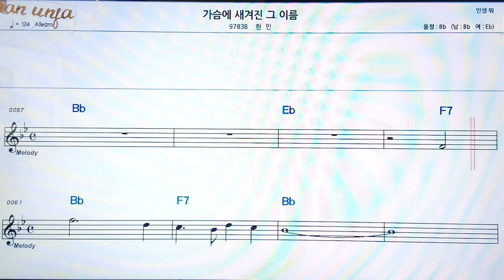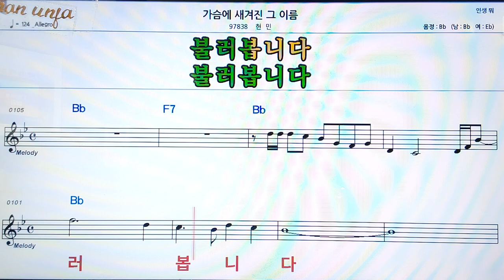가슴에 새겨진 그 이름/현민👍악보, 코드,가사,Karaoke*가라오케 반주